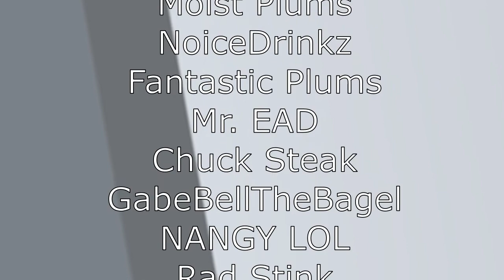A Mandatory Celebration Of This Glorious Milestone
A celebration of three different milestones, coincidentally occurring at the same time.
I've been without proper use of my laptop for two weeks, and so I couldn't edit videos, and as a result, unfortunately missed my 400 mark. I hoped that four uploads would make up for that, but I really wanted to upload something specifically to celebrate this achievement. Now that I have, I'll get to work on that next YTP!

Damn, I typed a lot. Now, if you'll excuse me, I must shave, due to the fact that my face is all prickly.